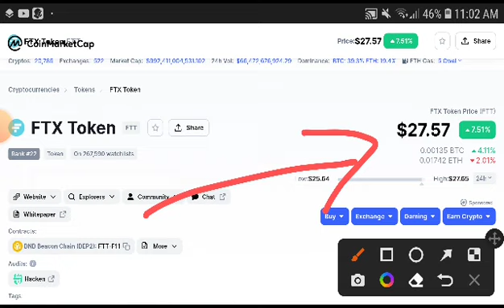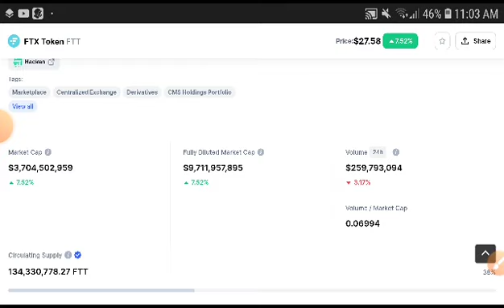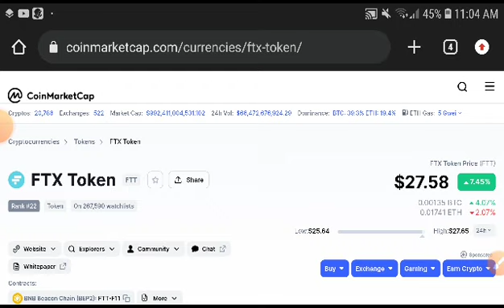FTX Token Technical Analysis! FTX Price Prediction! FTX News Today